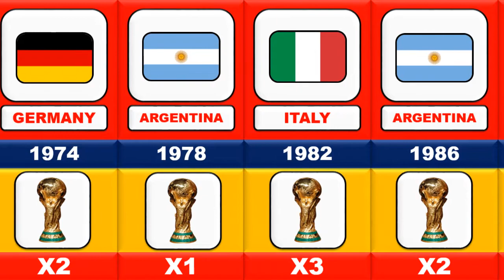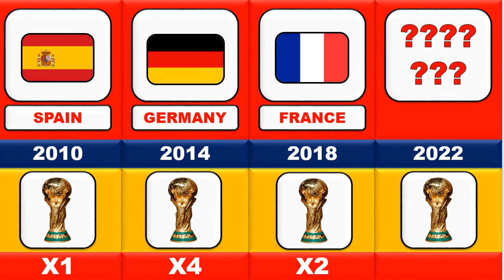Fifa World Cup Winners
Here you can find a list of the yers
1930 : Uruguay
1934 : Italy
1938 : Italy
1950 : Uruguay
1954 : Germany
1958 : Brazil
1962 : Brazil
1966 : England
1970 : Brazil
1974 : Germany
1978 : Argentina
1982 : Italy
1986 : Argentina
1990 : Germany
1994 : Brazil
1998 : france
2002 : Brazil
2006 : Italy
2010 : Spain
2014 : Germany
2018 : France
2022 : how the winner ???

The premier league, often referred to as the English premier league or the EPL ( legal name : the football association premier league limited), is the top level of the English football league system